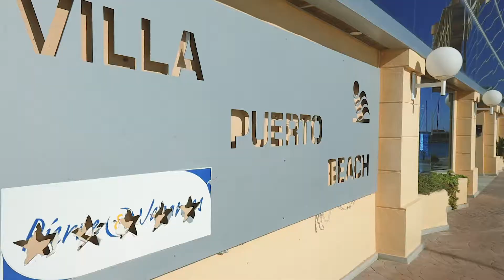2 Bedroom 2 bathroom First Line Sea Apartment with Community Pool.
REF: 045
We are pleased to present this magnificent apartment located in the first line of Mascarat Beach in Altea.

The apartment consists of an independent fully equipped kitchen / living /dining area; the master bedroom with en suite bathroom, double bedroom and an individual bathroom. It's for sale fully furnished and with all the white goods included in the price. The property benefits from private terrace allowing breathtaking sea views. There is also a parking space.

The residential offers community pool, green areas, the closeness to the beach and amazing views!

Altea is one of the most beautiful and sustainable towns in Spain.With about 8 km of sand, Alteas beaches and the coast goes from el Albir to el Mascarat,  through “playa de la Roda” in the town center.

 You will find incredible views in la Olla or la Solsida and a mixture of smaller beaches and coves in Mascarat or la Galera.